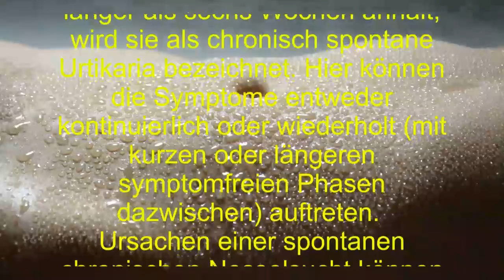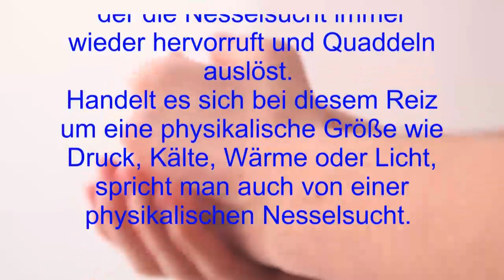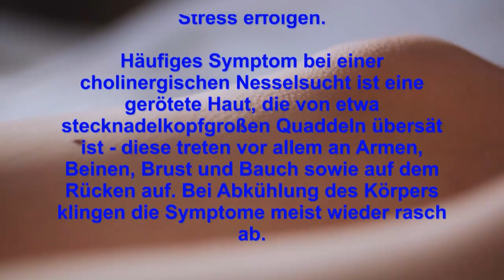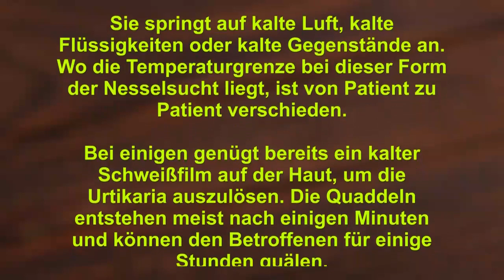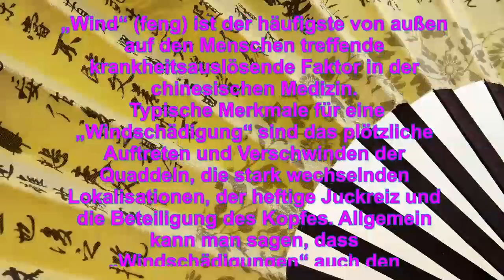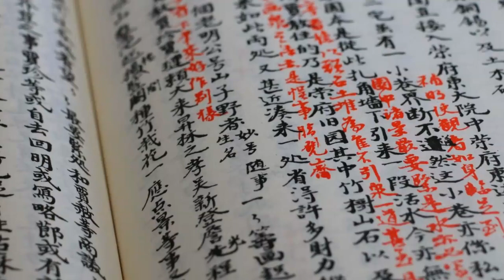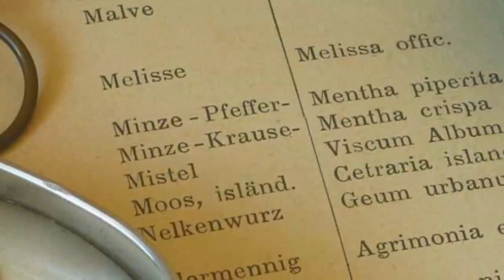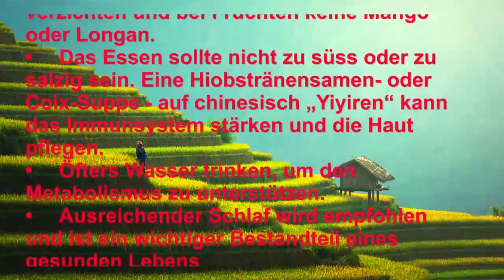Nesselsucht aus Sicht der TCM 中医说麻疹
Nesselsucht oder Urtikaria, wie der medizinische Fachbegriff lautet, ist eine weltweit verbreitete Hautkrankheit. Jeder vierte Erwachsene zwischen dem 20. und 40. Lebensjahr erkrankt nach Schätzungen der Fachleute mindestens einmal im Leben an Nesselsucht. Allein an der besonders schwerwiegenden chronischen Nesselsucht leiden in Deutschland rund 800.000 Menschen.

Es handelt sich bei diesem Blog um einen redaktionellen Beitrag in Form eines Videos.

Alle enthaltenen Bilder und Videos sind lizenzfrei, bzw. mit der jeweiligen Lizenz von Pixabay, Pexel oder Unsplash.com zur Verfügung gestellt worden (Stand 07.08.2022) für private und gewerbliche Zwecke und von folgenden Quellen:

Allen Bild-, Video, und Musikerstellern auf diesem Weg herzlichen Dank

John Stockton Slow Drag von Chris Zabriskie unterliegt der Lizenz Creative-Commons-Lizenz "Namensnennung 4.0".